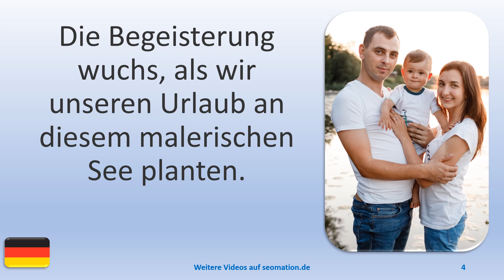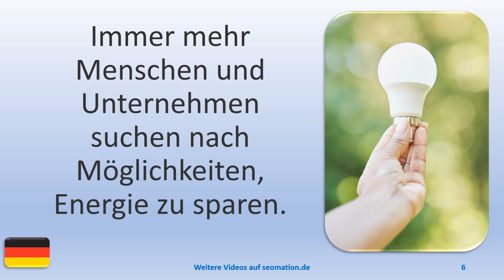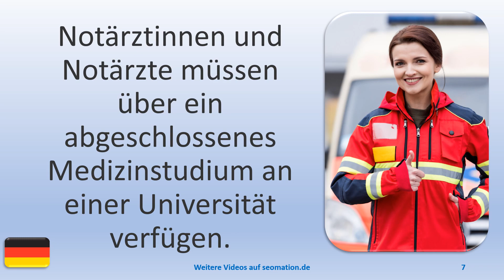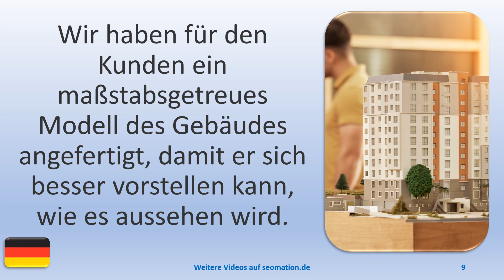▶️12100▶️Ich lerne Deutsch mit Texten und Bildern in unterschiedlichen Situationen. Lies Info unten!